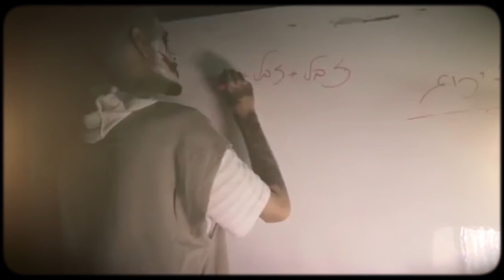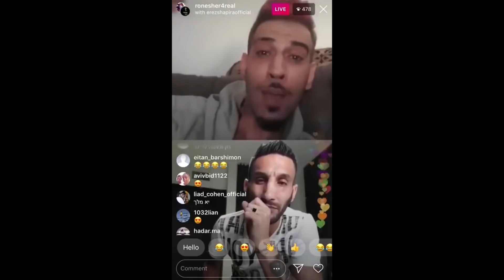איגל איי | חביביאן | מרגיש לי ש (joyner lucas cover)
בנתיים הצטרפו לאינסטגרם הרשמי שלנו
כאן:

מילים ולחן -מאור חביביאן
קולות רקע: מאור חביביאן.
 מיקס מאסטר הקלטות - אלעד שבת
ביט:will joyner lucas
עריכה ואפטר - אליסף "סטריטקי" סמסון
בימוי - רון נשר
מפיקים ראשיים: רון נשר, אבי ג'וני עזרי ואלון יהודה.
עיצוב עטיפה - אליסף ״סטריטקי״ סמסון
מפיק בפועל וניהול אישי | אלון יהודה "אלונזו"
הפצה דיגיטלית:  mobile 1 | עננה
כל הזכויות שמורות בבלעדיות ל: EaglEye music group.

מילים: מרגיש לי שרון
נשאר אחרון אמיתי במשחק פה
סצינה מלאה עכברים
נשר אחד מאכיל אותם כאפות
הרמת תרף פה לרגע אחד לא הרמת תאף פה
אנשים שאכלו לו מתוך הצלחת דחפו תסכין אל הגב שלי

היו רון רציתי לומר לך כמה מילים מאן שמע
תודה שלימדת אותי להיות אמיתי לעצמי לחיים
קולט תתגובות בשירים שלך אלפי ילדים מאסו בחיים
שומעים תשירים שלך מקבלים תכוחות מחדש מתגברים משתנים היי
ונכון לא תמיד אנשים מבינים אותך
ואין שום מילים בעולם שיוכלו לתאר או לנסות להסביר אותך
וגם בימים שאיבדת הכל
הבטת קדימה חשבת גדול
ולא משנה מה קרה באתמול הוכחת תטוב בהכל מאן טוב בהכל
תמזיג לי עוד טובי בצד
יש גדי תביא תמצת
יש תור תעוקף מהצד
היי סאב תדומה לבצל
כי תכלס עושים אם זה בא מבפנים
לא בשיל אייטים לא מוצלחים
בשביל פרסום לא זורקים ערכים
יש פהנשר אחד פה מלמד לקחים

איגלאי באנו לראות רחוק
באנו לשבור את המיקרופון
וואחד שריטה אין פה הנחות
תכלס בנינו זה לא כוחות
כולם זורקים סביבי הבטחות , את רובם אנלא תופס
תכלס זה די מבאס
איך כולם חיים בסטרס
בנתיים ממשיך בשלי רוצח תביט על המצח שלי אות קין
אם זה בא מבפנים מאן המילים מאן הן זורמות כמו מים
רוצח תביטים אפילו ההיטרס אומר "דאיימ איטס סו פאיין"
ציפורים נודדות על הזין שלי, יש רק נשר אחד בשמיים